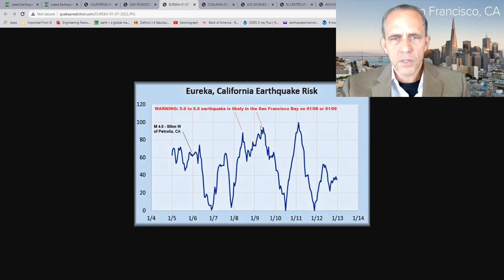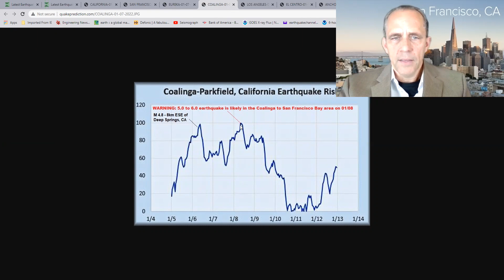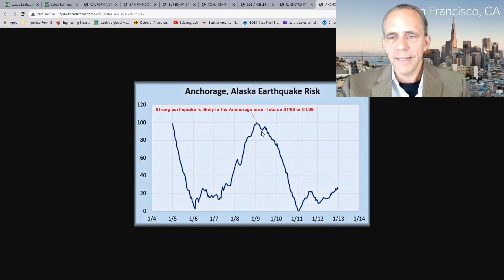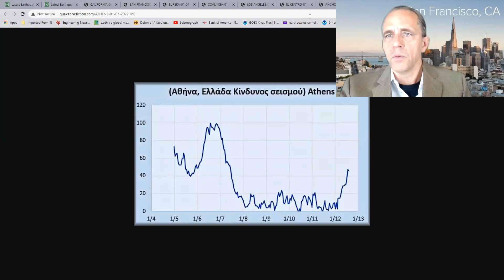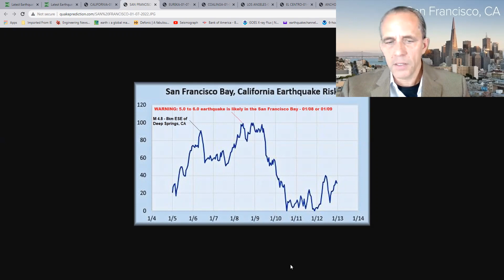WARNING: 5.0 to 6.0 earthquake is likely in the San Francisco Bay on 01/08 or 01/09/2022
WARNING: 5.0 to 6.0 earthquake is likely in the San Francisco Bay on 01/08 or 01/09